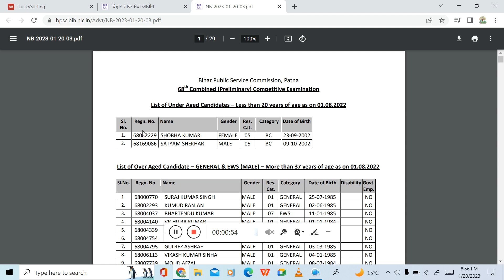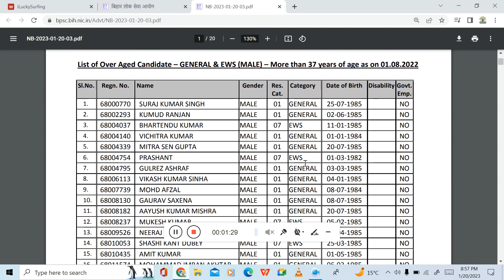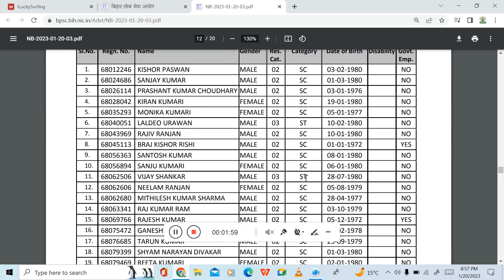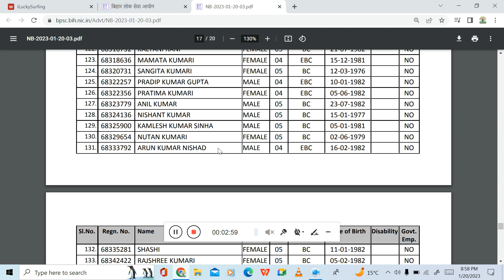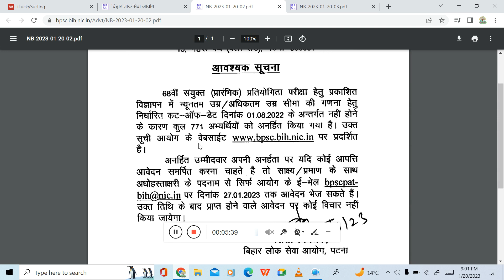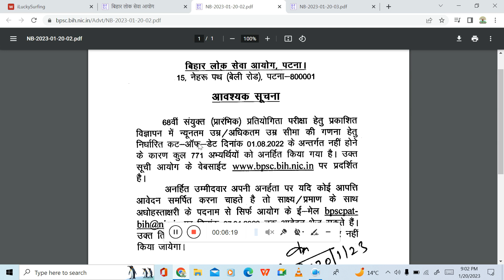68TH BPSC LATEST NOTIFICATION UPDATE, Admit Card कब तक जारी होगा जानें।